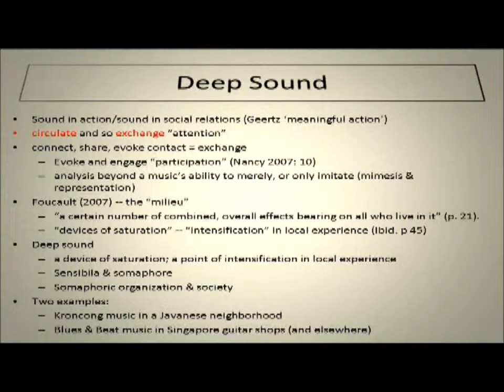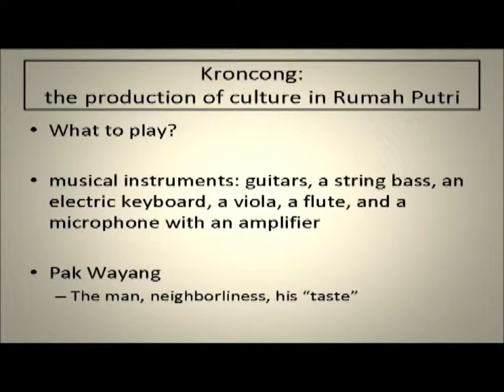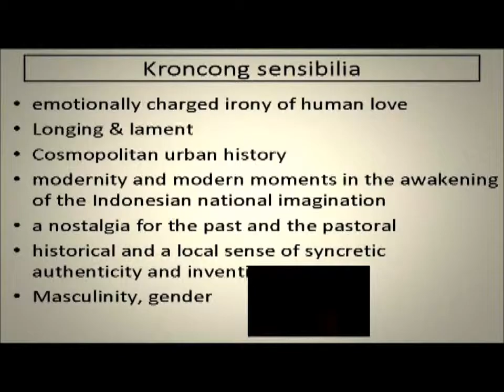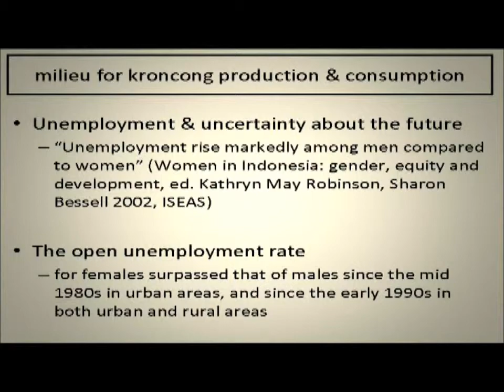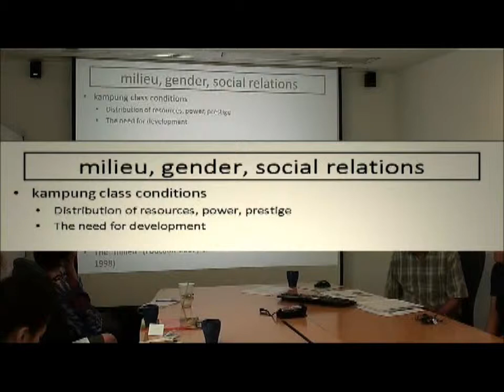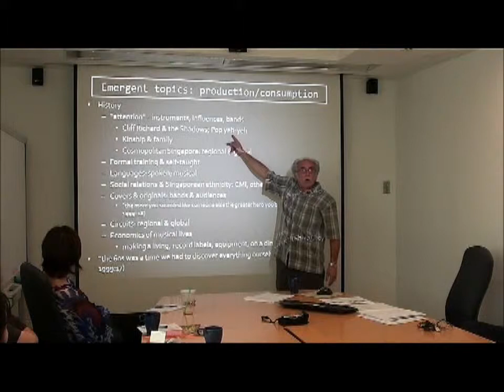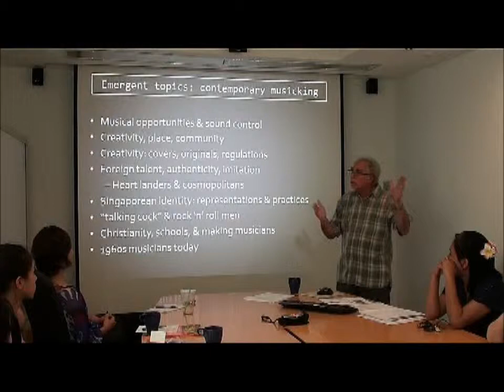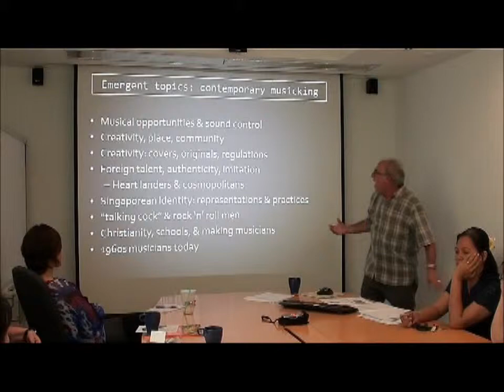steve ferzacca "Deep Sound: Notes on Music and Society in Southeast Asia" short version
An ARI Cultural Studies Cluster seminar on music and society in southeast Asia focusing on kroncong music in Java and blues music in Singapore using the concept of "deep sound."